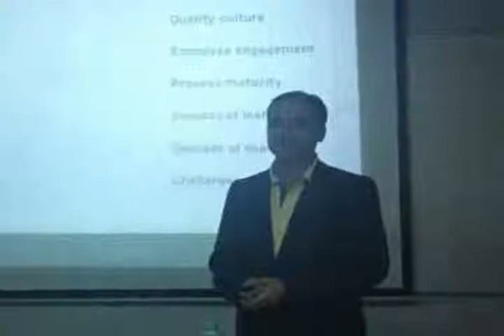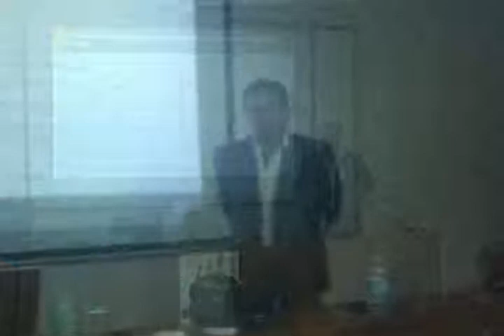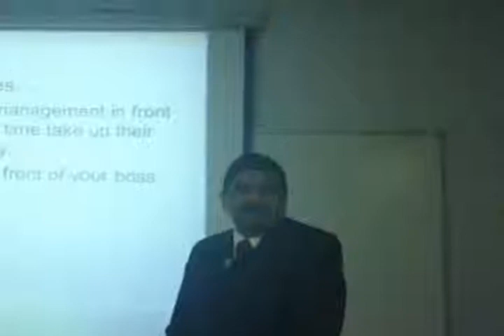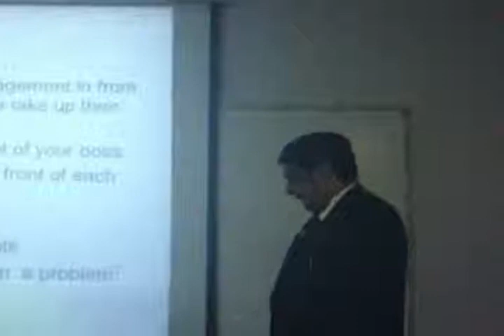PGDM EX Operations Symposium Part 2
Diptendu Bhattacharya, Head - Corporate Alliances, Steria Group
Sounak Sinha, Assitant Director - Performance Excellence, Ernst and Young
Pradnyil Usgaonkar, Director - Operations/ Member of the Board, Elcom Innovations